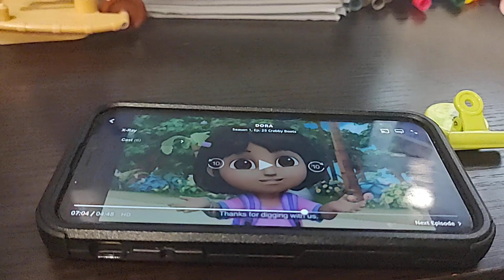You're too late! You'll never find your nap time now! Crabby Boots